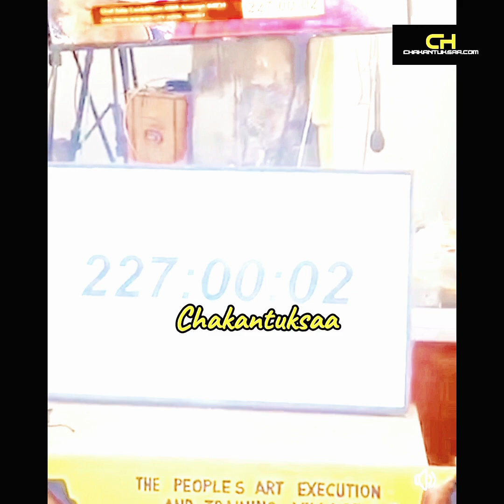Chef Faila In Tears As She Finally Puts Off Fire At Cook-A-Thon After Cooking For 227 Hours